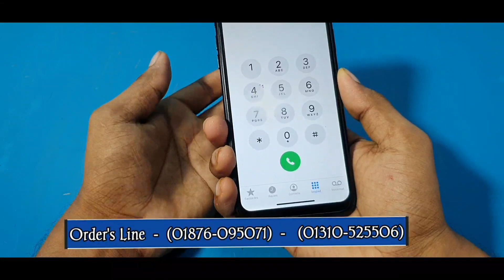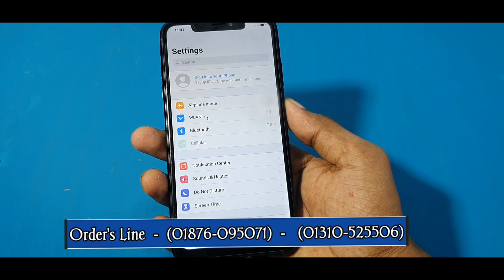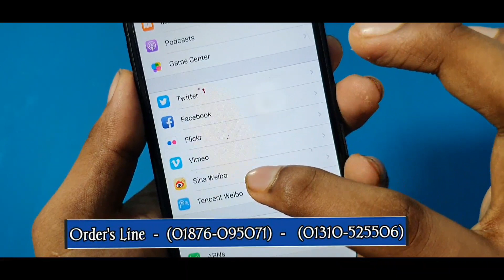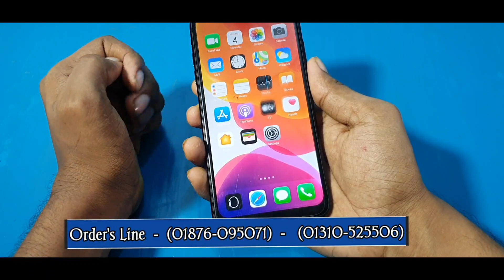iPhone 12 Pro Max high super master copy Pacific blue colour review Big Bazaar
আমাদের এখান থেকে সকল কিছু আপনার অনলাইন মার্কেটিং করতে পারবেন যেকোন কিছু কিনতে হবে একেবারে লো প্রাইজের সাবস্ক্রাইব করুন আমাদের ইউটিউব চ্যানেল iPhone 12 Pro Max high super master copy 12 GB RAM 512 GB RAM Bangla full review